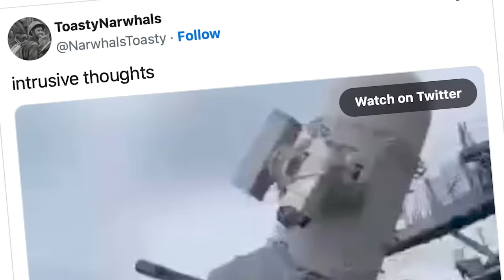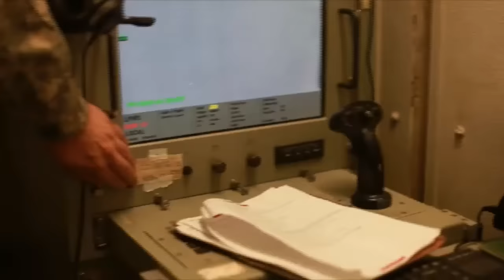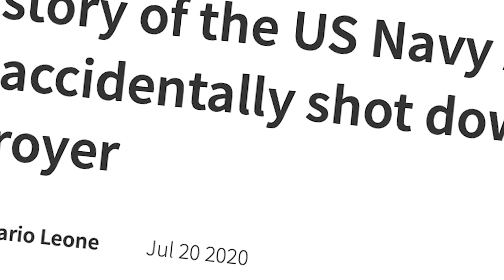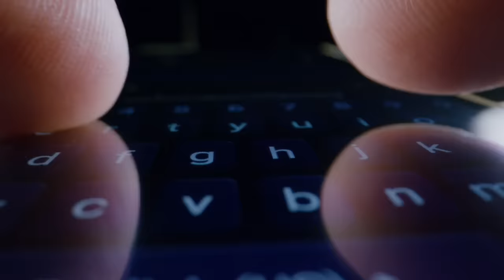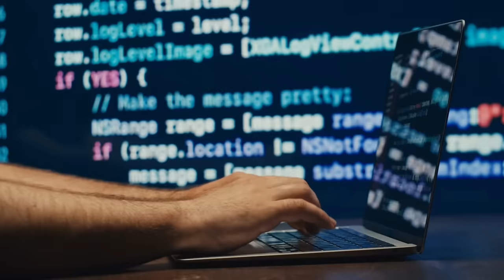Killer US Air Defense System Almost Takes Down a Civilian Plane - Caught on Camera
While nicknamed "R2-D2" after the Star Wars droid due to its distinctive barrel-shaped radome and automated nature, the Phalanx naval close-in weapon system is no playful toy. It's a relentless sentinel, automatically detecting, evaluating, tracking, and engaging high-speed aerial threats, with extreme firepower.

Its power is intimidating and walks a fine line between human oversight and machine autonomy. This feature is sometimes captured on camera.

In a now-viral video from spring 2023, the scene opens with the Mk 15 Phalanx Close-In Weapon System, positioned on what seems to be a United States Navy Harpers Ferry or Whidbey Island-class vessel.

The system's enormous barrel gun starts to swivel ominously, locking onto an unexpected target: a civilian 737 airliner.

As the Phalanx tracks the plane, likely in semiautomatic mode, a voice rings out, calmly shouting, 'No, no, no!' Time appears to freeze as the hulking gun trails the airliner's path; then, the Phalanx stands down with a suddenness that mirrors its onset. The barrel lowers, the aircraft passes safely overhead, and an immediate crisis is defused.

This unsettling footage from mid-May 2023 provides a startling look into the fragile boundary between automated defense and unintended consequences. It prompts a disquieting question: What happens when a machine built for warfare automatically fixes its gaze on a civilian target?